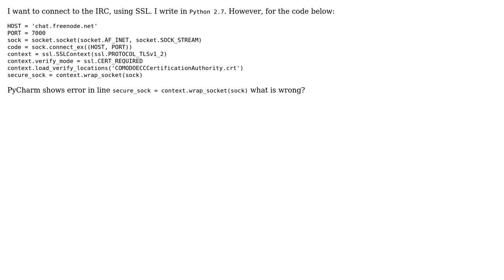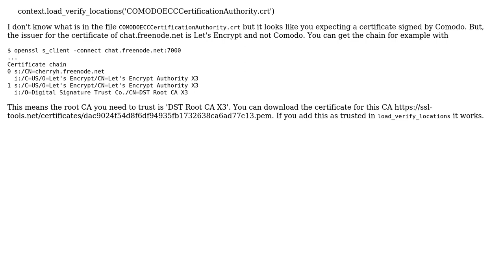ssl.SSLError: [SSL: CERTIFICATE_VERIFY_FAILED] certificate verify failed Python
With thanks & praise to God, and with thanks to the many people who have made this project possible! | Content (except music & images) licensed under CC BY-SA | Music | Images & others | With thanks to user yak user Steffen Ullrich and the Stack Exchange Network Trademarks are property of their respective owners. You are responsible for your own actions.